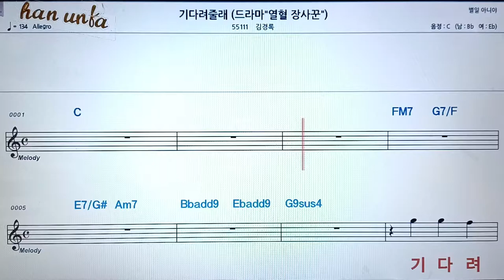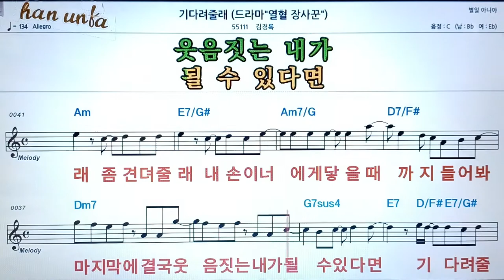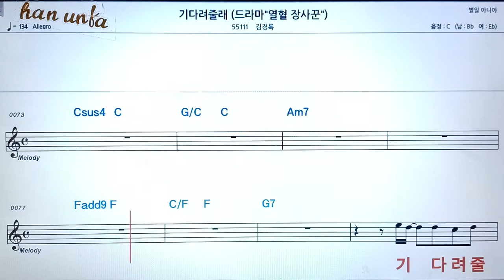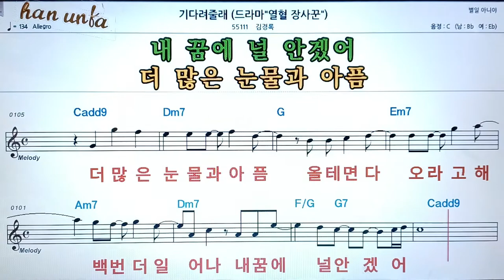기다려 줄래/김경록👍노래 반주, 코드 악보,가라오케💋Karaoke*Sheet Music*Chord*MR